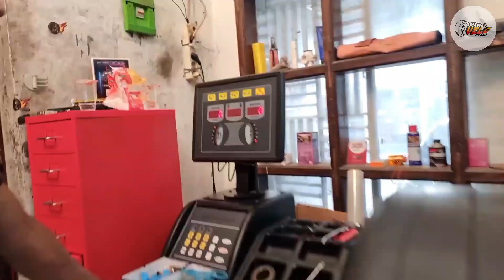Modifikasi Brio menggunakan Velg R15 Tarmac 🔰Lebar 6.5 Et.40 ban 185/55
Matur nuhun @bpw_gr sudah belanja dirumah velg semoga berkah 🙏
Contact person :
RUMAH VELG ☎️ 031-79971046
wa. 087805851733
fb.  Agung Wicaksono

Gresik .